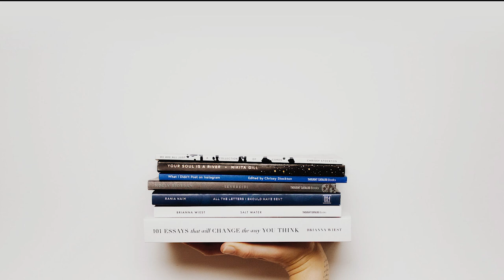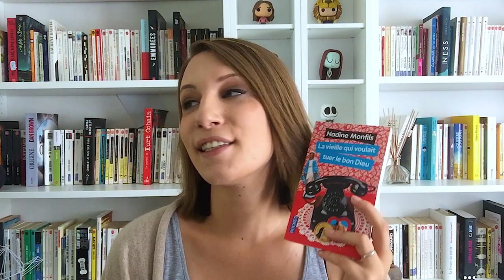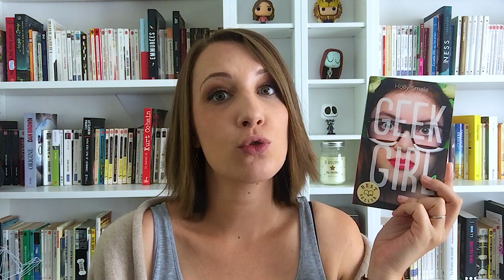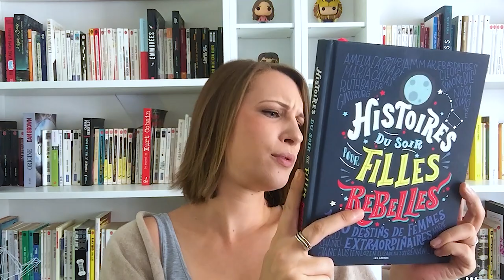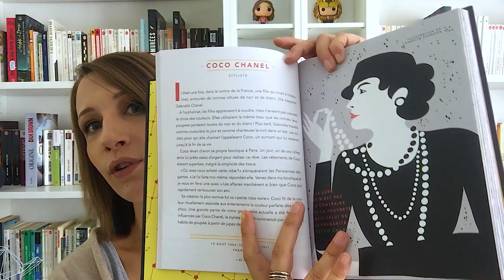Update lecture / Point lecture n°13 - Août 2018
Encore des lectures variées (pour changer) d'un un coup de ❤️ ! ;) Plus d'infos ci-dessous ⬇️

Livres présentés :

- Geek girl Tome 1 - Holy Smale
- Histoires du soir pour filles rebelles - Elena Favilli et
Francesca Cavallo
- Ladies & gentlemen - Adam Ross
- La vieille qui voulait tuer le bon dieu - Nadine Monfils